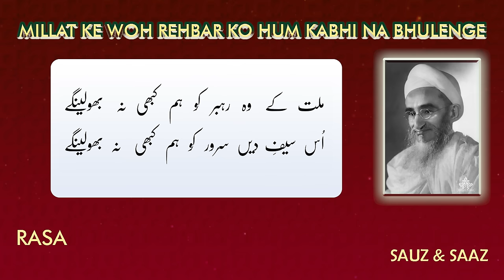Millat Ke Wo Rehbar Ko | Rasa Syedna Taher Saifuddin (R.A) | Dawoodi Bohra Rasa (Sauz and Saaz)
Copyright of this video and bayan belongs to Saaz & Sauz

Millat ke woh Rehbar ko hum kabhi na bhulenge
millat ke wo rehbar ko
dawoodi bohra rasa
rasa sayedna taher saifuddin
taher saifuddin moula rasa
rasa
syedna taher saifuddin
dawoodi bohra

dawoodi bohra community
dawoodi bohra marsiya
marsiya of dawoodi bohra

rasa dawoodi bohra
dawoodi bohra
dawoodi bohra marsiya
dawoodi bohra madeh